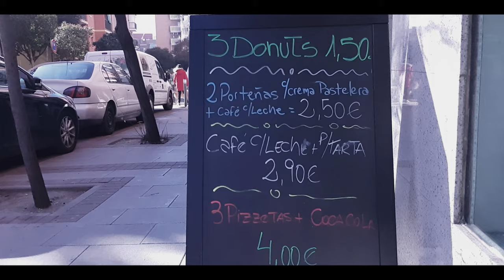[Anuncio] ▪LAS PORTEÑAS▪Calle NUEVA 25, Alcorcón, Madrid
Una cafetería Argentina que es mucho más que lo que estás acostumbrado ¡Hay de todo, para todos!

Productos Argentinos y Españoles en un mismo lugar.

Acogedor y brillante atención

Andá de parte de Whiox!

Las Porteñas
Calle Nueva, 25, 28921 Alcorcón, Madrid

⚠️WHIOX (Antes FranMazzTV) De origen 🇦🇷, es un canal vía YouTube (y canales solicitantes) que ofrece la mejor cobertura, basado en criterios de calidad y equilibrio entre información, formación y entretenimiento.

⚠️WHIOX (before FranMazz TV) made by an 🇦🇷, is a YouTube channel (and content requesting channels) offers the best coverage, based on quality criteria and balance between information, education and entertainment.

⚠️WHIOX is the first digital streaming news network that will allow Internet-connected consumers to watch live, anchored news coverage on their connected TV and other devices.

Las Porteñas, Alcorcón [AD]